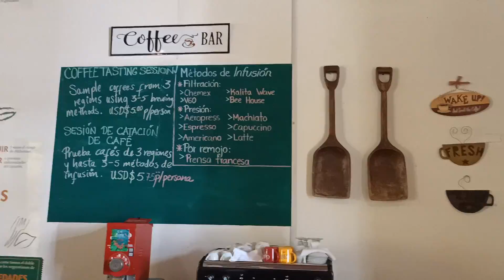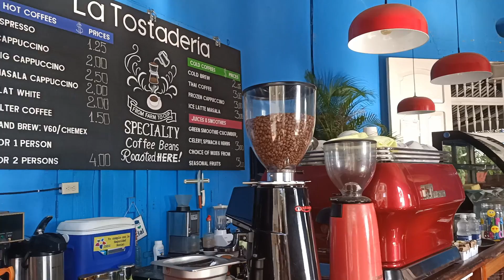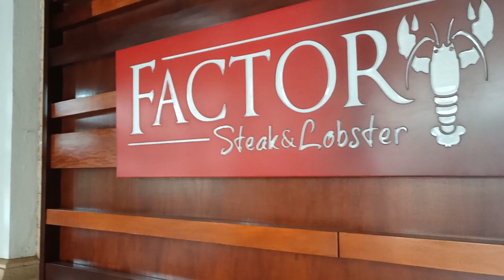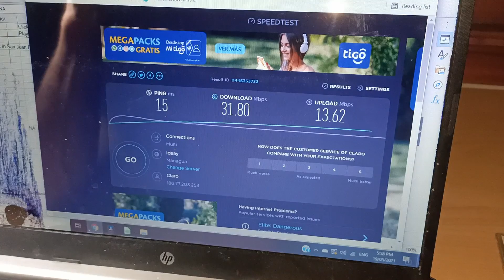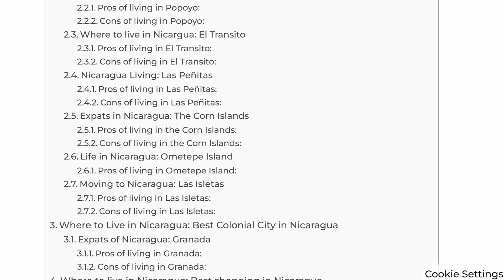Where to live in Nicaragua? | Living in Nicaragua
Is a move to Nicaragua something you’ve been dreaming of? Before you turn that dream into a reality you must first decide where to live in Nicaragua. Your Nicaragua expat life will be one step closer after watching this living in Nicaragua video. We’ll take you through the best places to live in Nicaragua, providing you with pros and cons of each so you can decide which location is the best fit for you. From colonial cities like Granada Nicaragua to beach destinations like San Juan Del Sur, there are so many great options to choose from. This could be the year you start your new life in Nicaragua!

▶ WHERE TO STAY IN GRANADA NICARAGUA
Best budget hostel in Granada Nicaragua:

▶ WHAT’S IN THIS VIDEO:
0:00 Introduction to Nicaragua vlog: Where to live in Nicaragua
0:14 Our experience of living in Nicaragua
0:30 Why Nicaragua is a great choice for living in Central America
0:56 Where to live Nicaragua: Best colonial city – Granada Nicaragua
4:10 Where to move Nicaragua: Léon Nicaragua
5:13 Moving to Nicaragua: best beach area in Nicaragua – San Juan Del Sur
6:01 Where to live in Nicaragua: Granada or San Juan del Sur?
8:56 Subscribe to Bucket List Travellers YouTube travel channel
9:06 Where to live in Nicaragua: best surfing in Nicaragua – Popoyo
10:12 Expat life in Nicaragua: closest beach to Managua – El Transito
10:47 Where to live Nicaragua: cosmopolitan city in Nicaragua – Managua
12:25 Where to move Nicaragua: best place for alternative lifestyle in Nicaragua – Ometepe Nicaragua
13:23 Where to live in Nicaragua: Cool climate in Central America – Northern Highlands of Nicaragua
13:51 Expat living in Nicaragua: Esteli
14:18 Where to live in Nicaragua: cool climate in Nicaragua – Jinotega and Matagalpa
15:36 Where to live in Nicaragua: best place to live in Nicaragua for cool climate and central location: Jinotepe and the White Towns